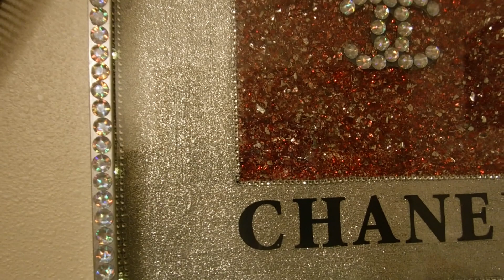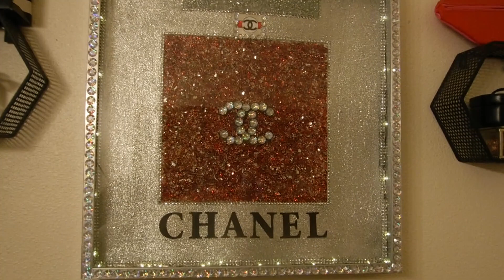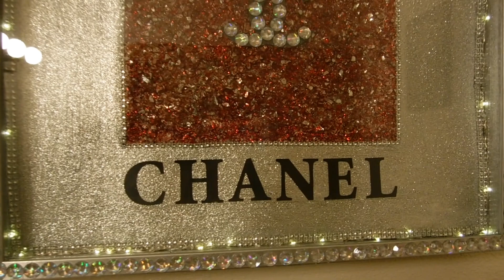CHANEL LIGHTED UPCYCLED WALL DECOR DIY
I will be using 2 old frames and assorted craft items, to create CHANEL wall decor.  I love how this turned out, it's so beautiful and blingy!!! I hope you all are continuing to stay safe!!

SUPPLY LIST:
2 large picture frames
Silver spray paint (Walmart)
Modpodge (Dollar Tree)
Silver glitter (Walmart)
Paint brush
Crushed glass (Hobby Lobby)
Diamond wrap (Dollar Tree)
String lights (Walmart)
Letter stickers (Dollar Tree)
Gemstones (Walmart)
E6000 glue
Glue gun/sticks